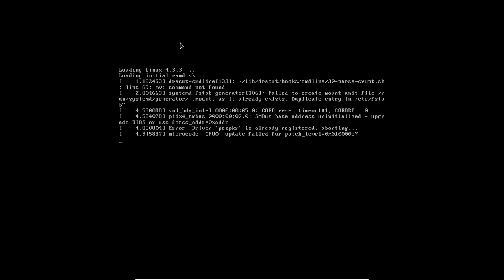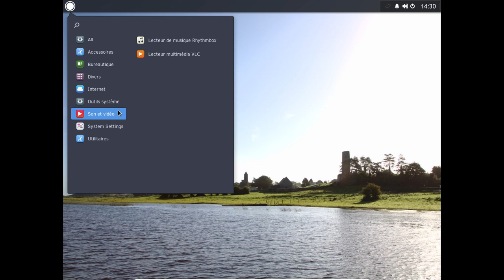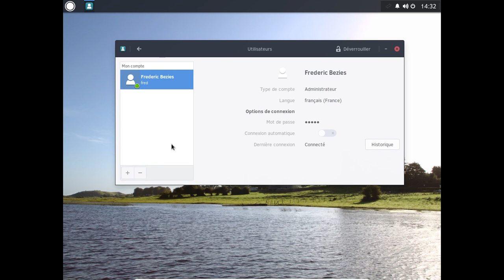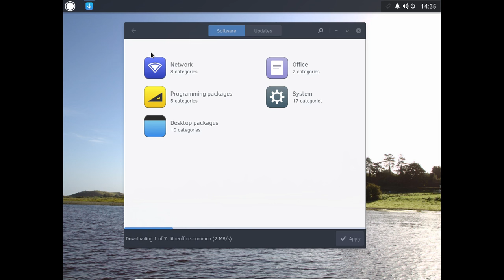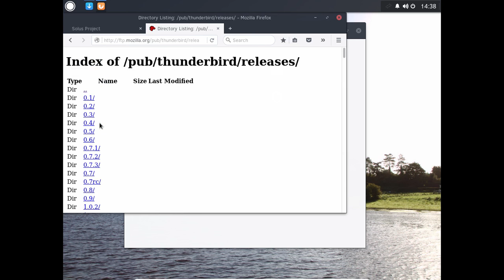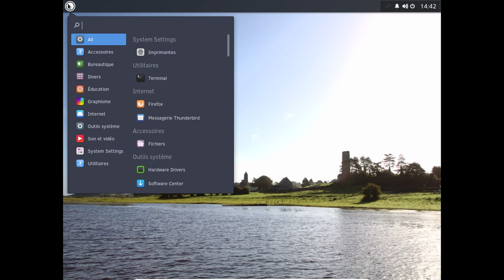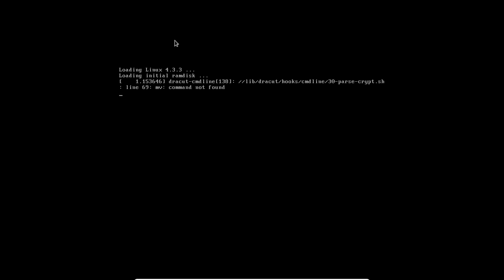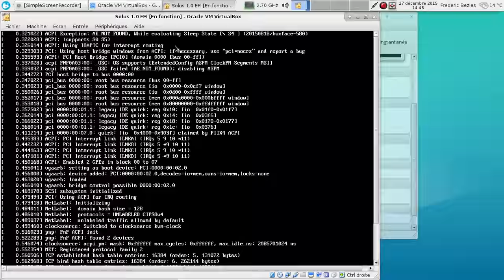Solus1.0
Distribution proposant l'environnement Budgie Desktop.